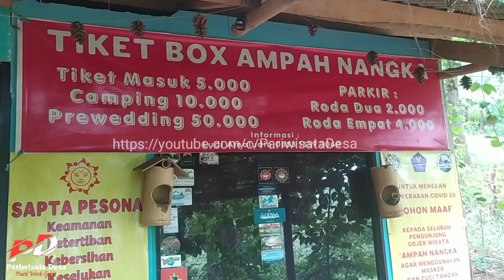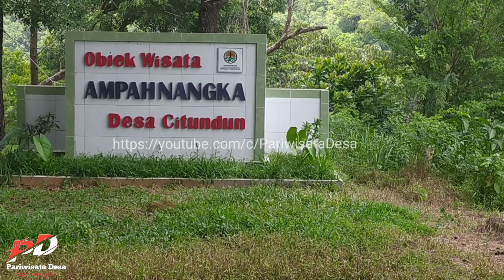Wisata Ampah Nangka Kuningan Desa Citundun Kecamatan Ciwaru | Pariwisata Desa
Wisata Ampah Nangka Kuningan Jawa Barat berada di desa Citundun Kecamatan Ciwaru Kuningan dengan suasana kebun pinus yang asri dan sejuk.

Village Tourism Welcome to the Village Tourism channel. on this channel, all friends can watch videos about village tourism, tourism, history, culture, traditions, and various drone videos, in various places, from remote villages to urban areas and others. Pray for us in every coverage of Village Tourism content, yes, so that we can continue to work, presenting videos about Village Tourism and the latest information around us, which is educational, positive, entertaining and of course hopefully we can cover videos to all of our friends.